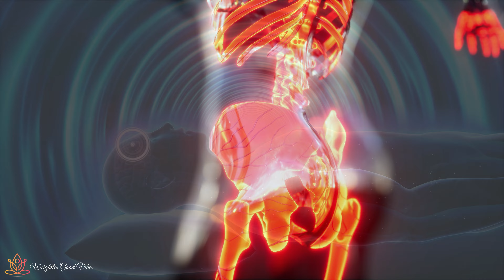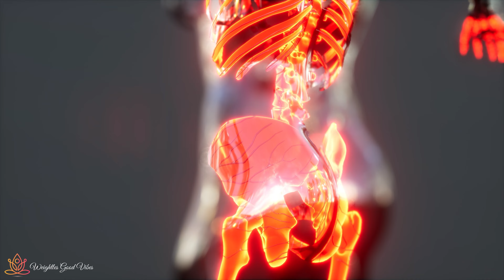Scientists Cannot Explain Why This Audio Cures People! 528 Hz - Alpha Waves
Alpha Waves (Warning: Very Powerful!) In 10 Minutes, Music Heals All Heal and Increases
Channel: Weightless Good Vibes
🎵Track information:
Composer: Weightless

Music to relax sleep, meditate, study, read, massage, spa or sleep. This music is perfect to combat anxiety, stress or insomnia as it facilitates relaxation and helps us eliminate bad vibrations. You can also use this music as a background for guided meditation classes or sleep relaxation.

Welcome to a new relaxing music direct on the Weightless channel. They can leave the video at a low volume and start doing any task such as studying, working, reading...or simply relaxing or sleeping soundly.

Namaste

🎼 MISSION 🎵

guided meditations
sleep relaxation
to study
yoga, reiki, spa...